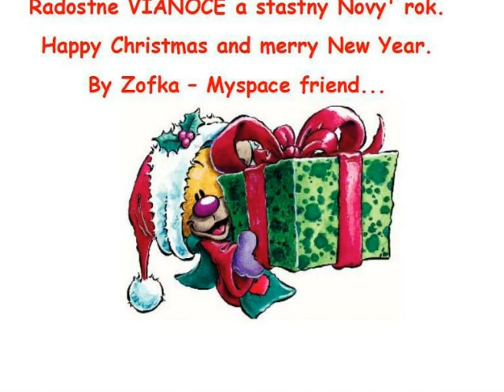Vianoce Christmas Natale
Vesele sviatky a stastny Novy rok celemu svetu